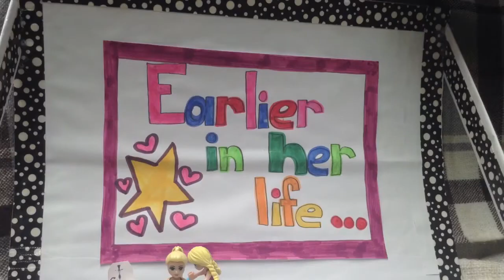Be Aware & Prepare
This film explores the dangers of smoking shisha pipes